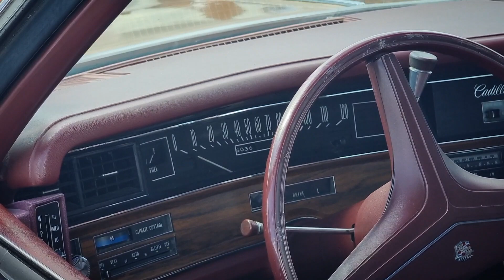Portsmouth Beach Dubbin Festival 2023 E02